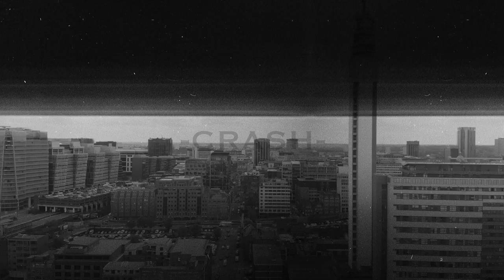P110 - CS Fresh x AJ1K - Crash [Music Video]